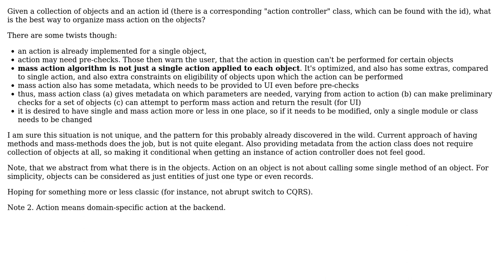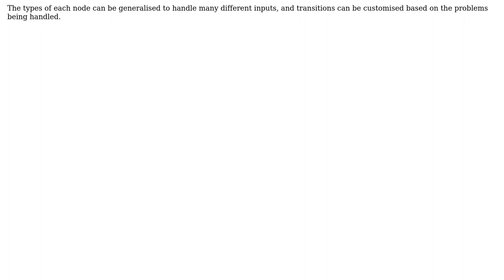Software Engineering: Pattern for mass action with pre-checks?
With thanks & praise to God, and with thanks to the many people who have made this project possible! | Content (except music & images) licensed under CC BY-SA | Music | Images & others | With thanks to user Roman Susi user Kain0_0 and the Stack Exchange Network Trademarks are property of their respective owners. You are responsible for your own actions.